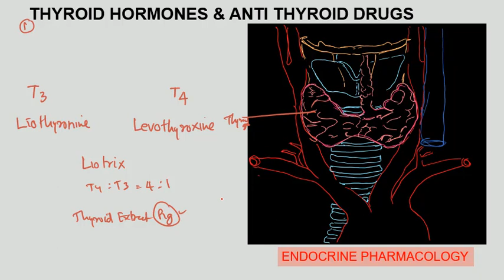Thyroid Hormones T3 &T4 Pharmacology Thyroid AntiThyroid Drugs Pharmacology Malayalam